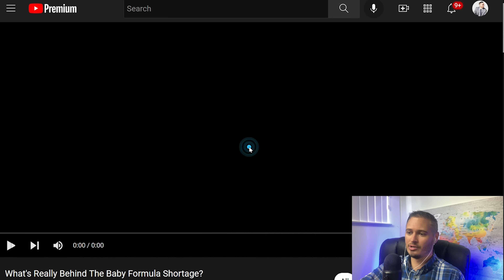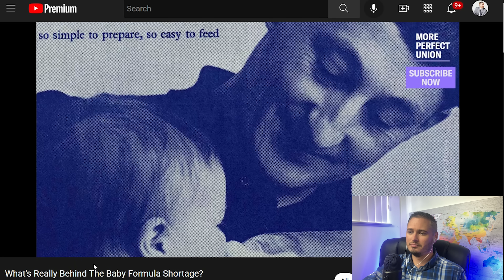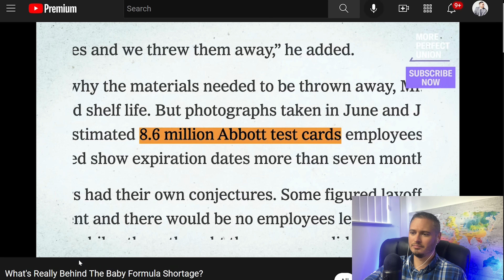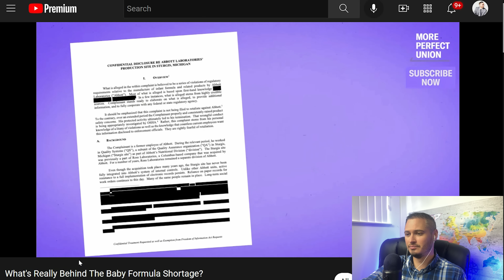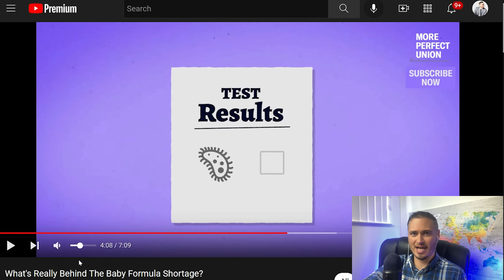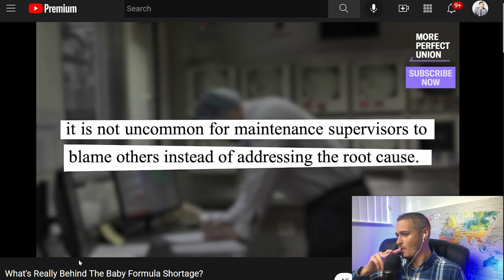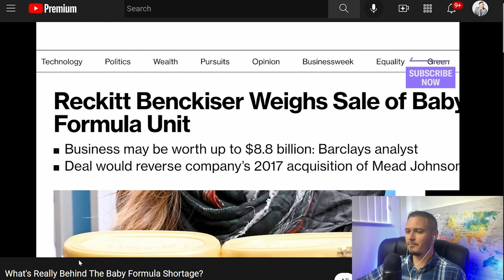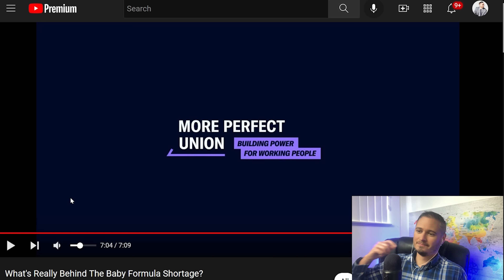Baby Formula Shortage Explained | The Kyle Kulinski Show